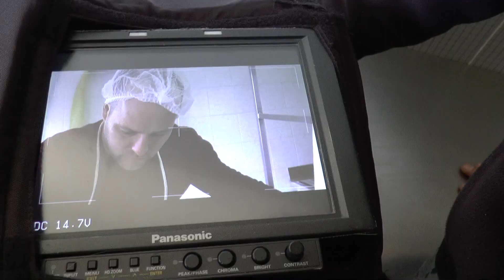Nomadelfia news 2 aprile 2016